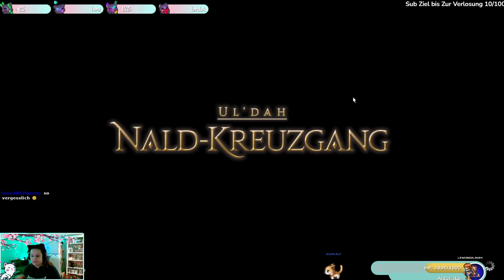Final Fantasy 14 - A Realm Reborn - Part 107 - GERMAN